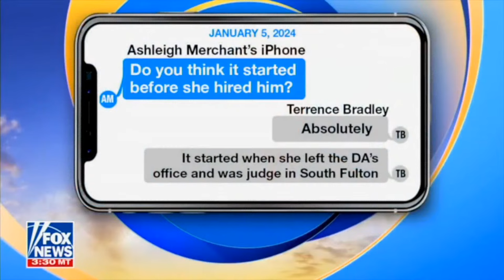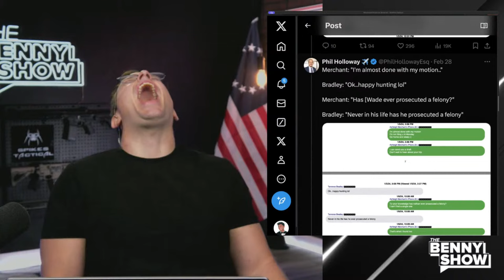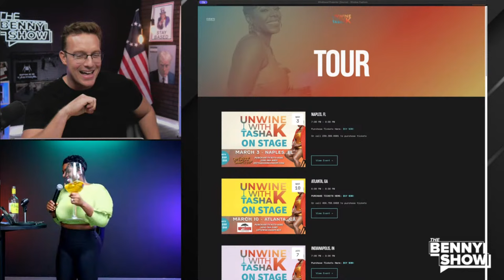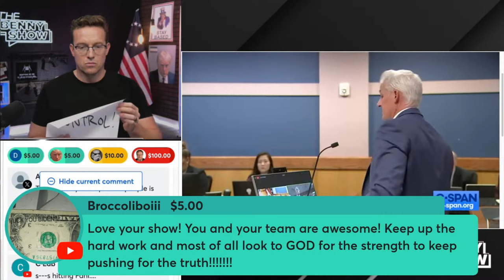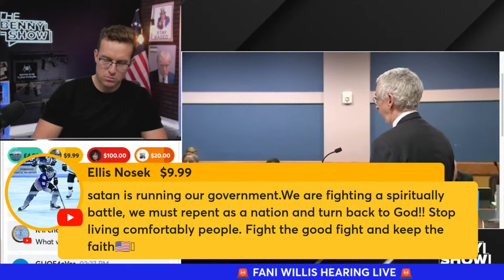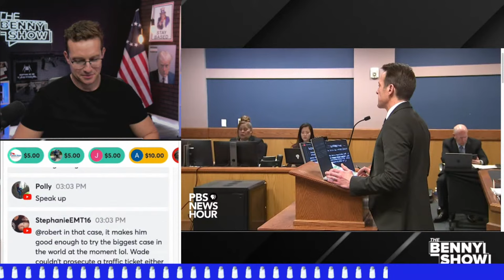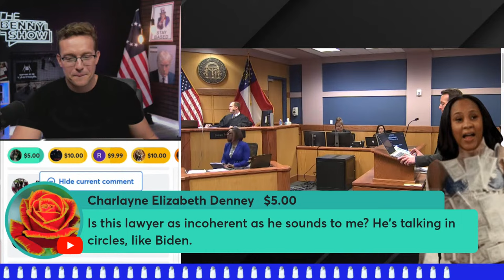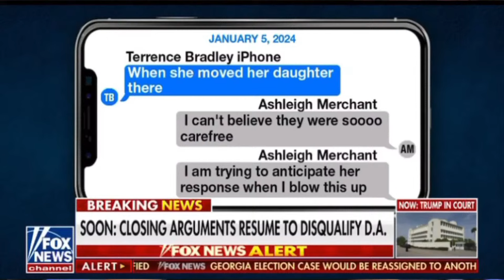BIG FANI-GHAZI: Judge Decides Fani Willis Disqualification LIVE! Trump in COURT | Down in FLAMES 🔥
WATCH THE FANI WILLIS DISQUALIFICATION HEARING LIVE WITH US! SHE DOESN'T BELONG ON THE DONALD TRUMP CASE!